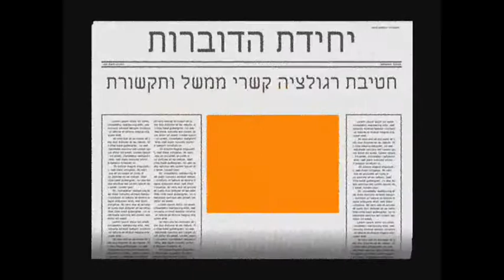סיור הנהלה ברמת חובב